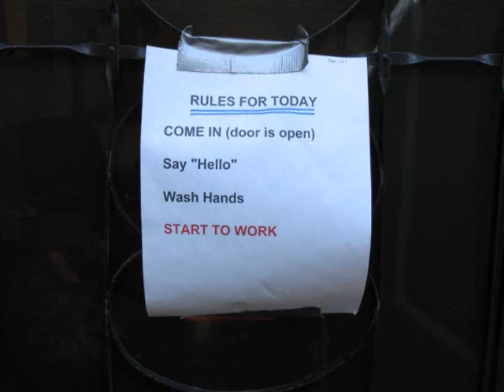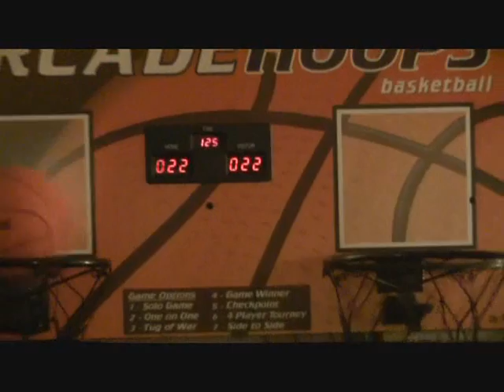Reunion Day 1 & 2